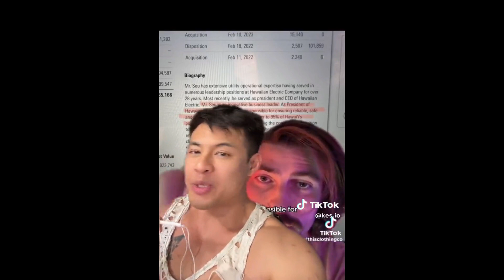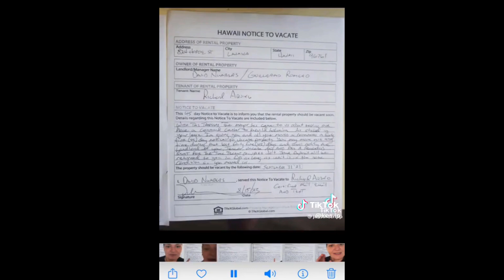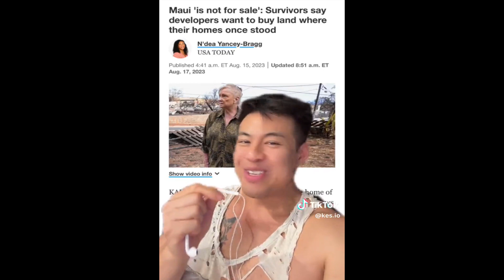Maui Devastation survivors are getting evicted???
Many lost their homes and everything that they had in Maui.  Now those homes that survived the blaze are being evicted by the mayor of Maui.

This horribly inhumane!  Please pass this video on to raise awareness!

Maui Devastation Survivors are getting evicted, maui fires survivors evicted, maui fires victims evicted, maui evictions after fire,maui eviction notices, maui eviction, maui fires survivors eviction,Living room TV